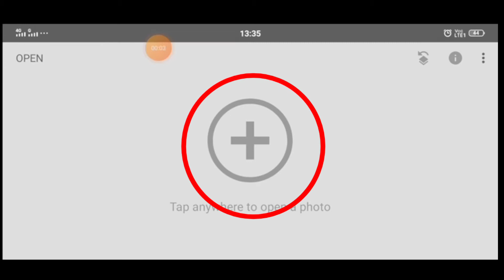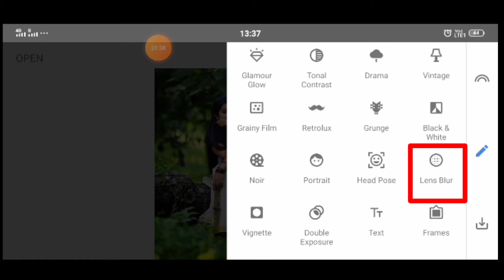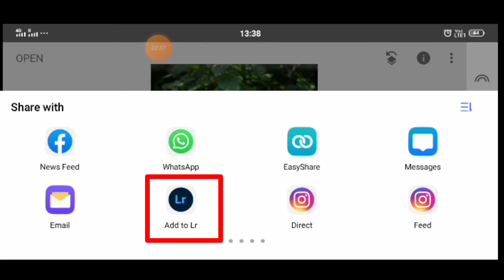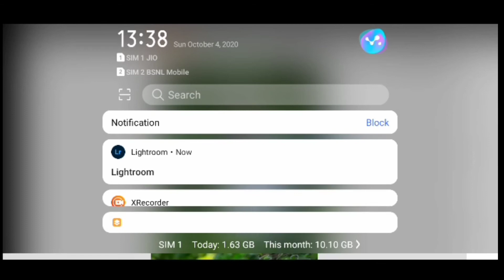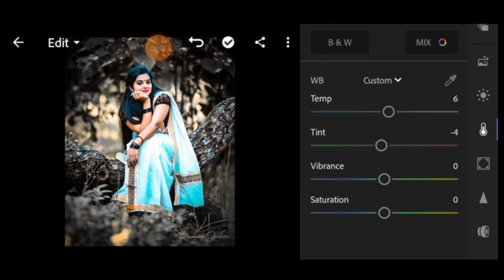Snapseed best photo editing tutorial || creative new color changing in Kerala style. ❣️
MORE EDITING APP ARE THERE BUT SNAPSEED IS VERY EASY..

WATCH MY PREVIOUS VIDEOS TO GET SOME IDEAS ABOUT EDITING